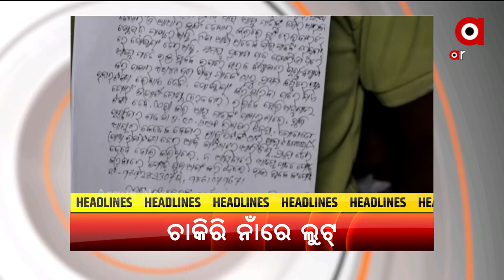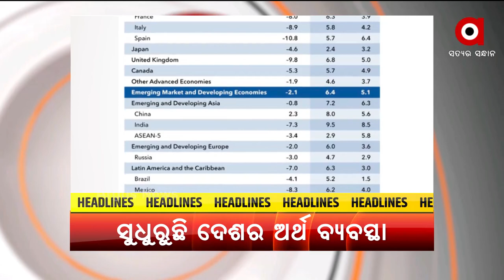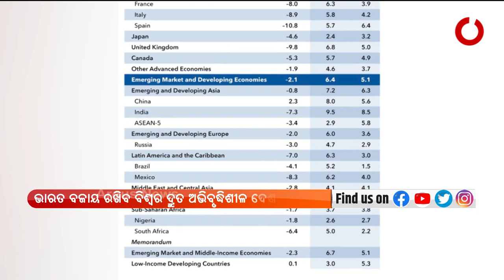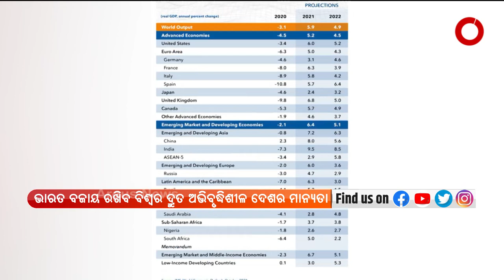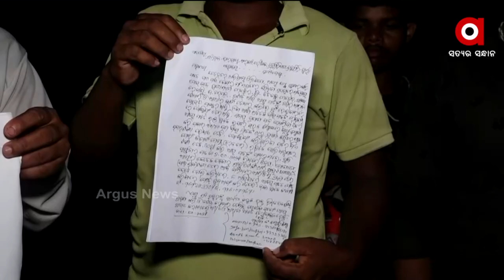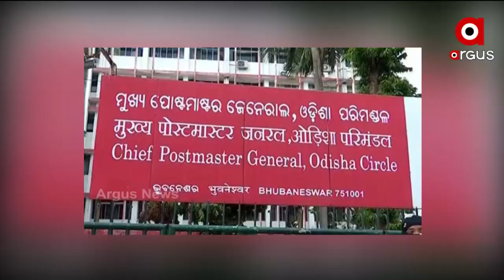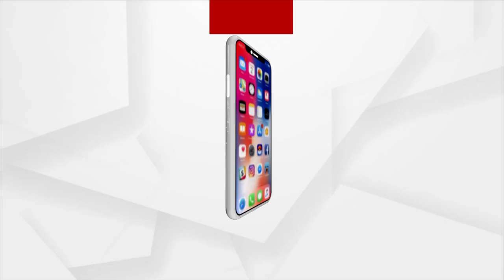ARGUS UPDATE@9AM | 13 OCT 2021 | Argus News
+ କେନ୍ଦୁଝର ସଦର ବିଧାୟକ ମୋହନ ମାଝୀଙ୍କ ଗାଡିକୁ ବୋମା ମାଡ ଘଟଣା
+ ମଣ୍ଡପେ ମହାଷ୍ଟମୀ
+ ଆଜି କଳାହାଣ୍ଡିର ଆରାଧ୍ୟା ଦେବୀ ମା’ ମାଣିକେଶ୍ବରୀଙ୍କ ଛତର ଯାତ୍ରା
+ ରେଲଓ୍ବେ ବିଭାଗରେ ଚାକିରୀ କରାଇଦେବା ନାଁରେ ଟଙ୍କା ଲୁଟ୍‌
+ ଗଞ୍ଜାମ ପାତ୍ରପୁର ବ୍ଲକରେ ବିପର୍ଯ୍ୟସ୍ଥ ସ୍ବାସ୍ଥ୍ୟ ସେବା
+ ଆଜିଠୁ ଆରମ୍ଭ ହେବ ପିଏମ ଗତିଶକ୍ତି ମାଷ୍ଟର ପ୍ଲାନ
+ ମହାମାରୀର ପ୍ରଭାବ କମୁଥିବା ବେଳେ ସୁଧୁରୁଛି ଦେଶର ଅର୍ଥ ବ୍ୟବସ୍ଥା
+ ଘନୀଭୂତ ହେଉଛି ଉତ୍ତର ଆଣ୍ଡାମାନ ସାଗରରେ ସୃଷ୍ଟ ଘୂର୍ଣ୍ଣିବଳୟ